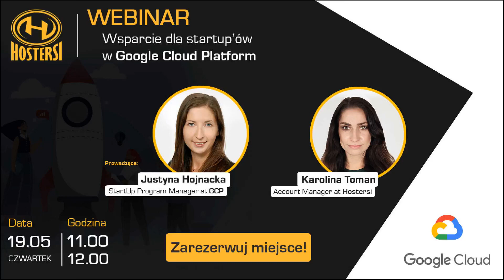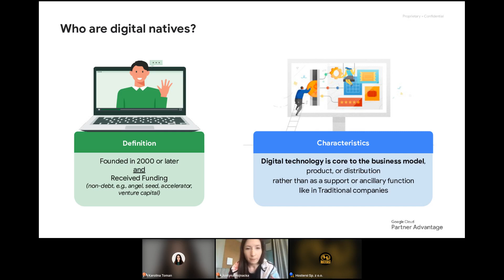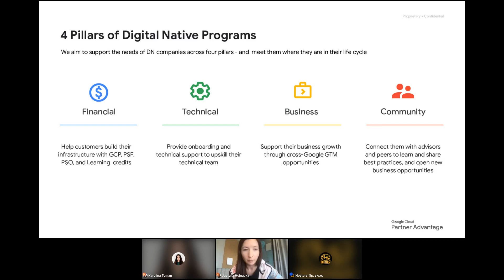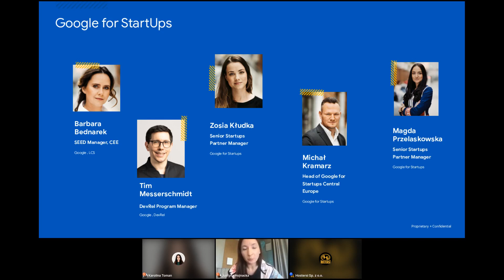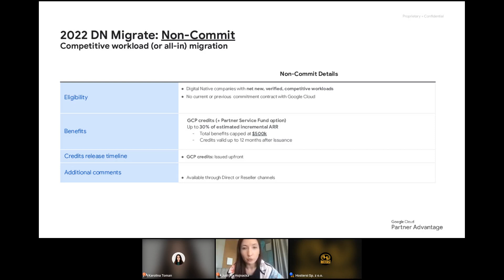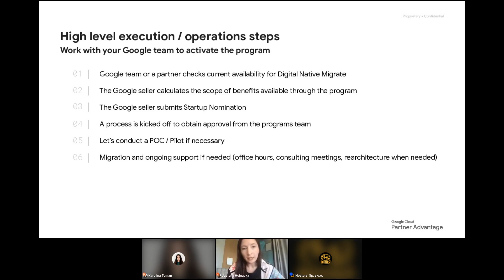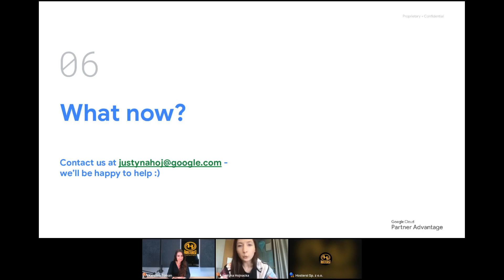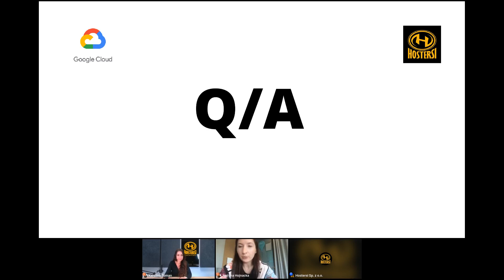Webinar: Wsparcie dla Startupów w Google Cloud Platform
Program Google for Startups Cloud został zaprojektowany, aby zapewnić startupom zasoby potrzebne do szybkiego rozpoczęcia pracy w Google Cloud. Firma Google dokłada wszelkich starań, aby pomóc zbudować zrównoważony, odnoszący sukcesy biznes i zapewnić wsparcie na każdym etapie wdrożenia.